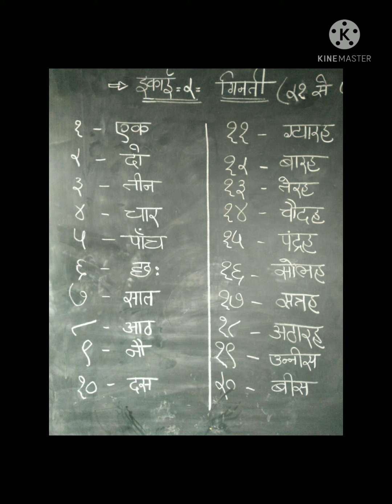हिंदी _कक्षा - ५_ इकाई २ गिनती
સ્વનિર્ભર પ્રાથમિક શાળા દાહોદ